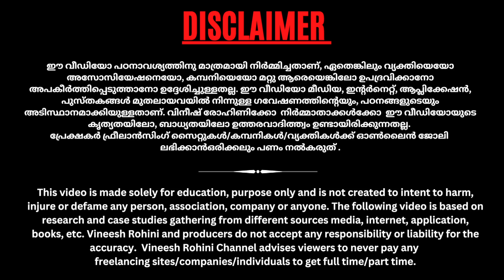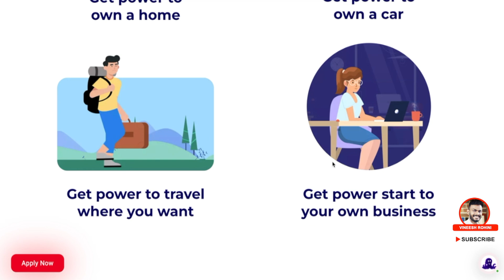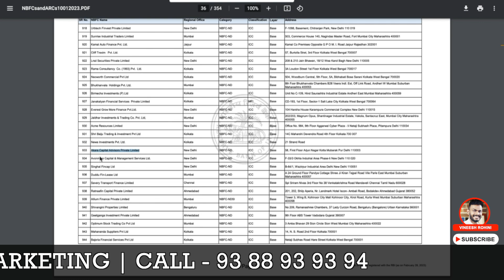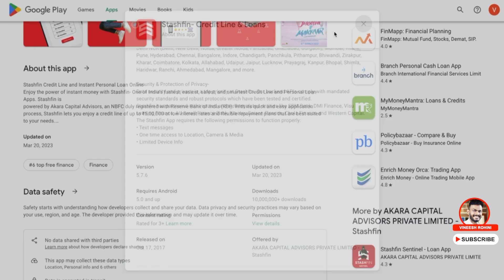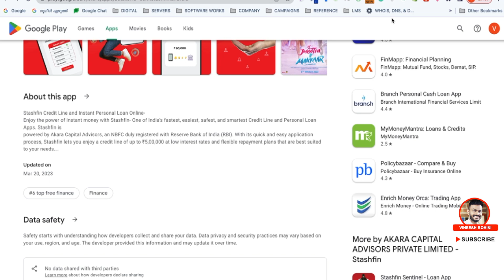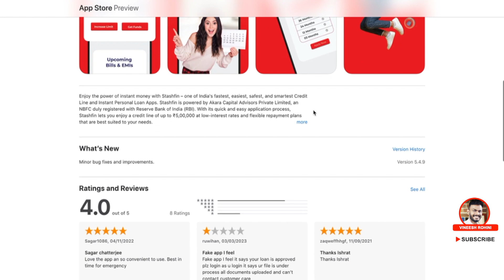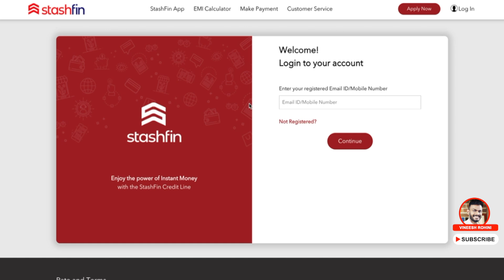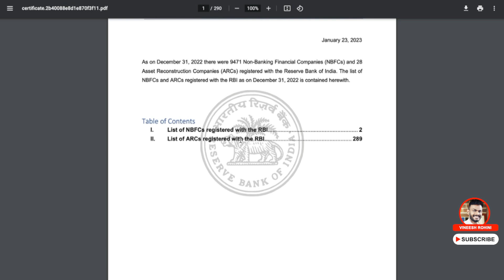Personal Loan Malayalam - How To Get 1000 Rs To 5 Lakh Loan - Personal Loan 2023 - Instant Loan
▶️►Best Crypto & Stock Exchanges
Indian Stock/Commodity/Currency/Future & Options Trading :
Guyz, Today we will talk about how to get 1000 to 5 lakh personal loan through Stashfin Loan App.
A personal loan is an unsecured loan that can be used for a variety of purposes, such as paying for a wedding, home renovation, medical expenses, or debt consolidation. Personal loans are offered by banks, financial institutions, and online lenders. Borrowers can typically apply for loans ranging from Rs. 10,000 to Rs. 50,00,000, with repayment periods ranging from 1 to 5 years. Personal loans usually have fixed interest rates, and the interest rate offered to a borrower is based on their credit score, income, and other factors. Personal loans are a convenient way to finance large expenses, as they require minimal documentation and have a relatively quick disbursal process.

StashFin is a digital lending platform that offers personal loans to individuals in India. The StashFin Loan App is an application that allows users to apply for personal loans online, track their application status, and manage their loan account.

The StashFin Loan App offers loans ranging from Rs. 1000 to Rs. 5 lakhs with flexible repayment options ranging from 3 months to 36 months. The app claims to offer instant loan approvals and disbursements, with minimal documentation and no collateral requirement.

To apply for a loan through the StashFin Loan App, users need to download the app from the Google Play Store or Apple App Store, complete the registration process, and fill in the loan application form with their personal and financial details. The app also allows users to check their loan eligibility and calculate their EMI (Equated Monthly Installment) before applying for a loan.